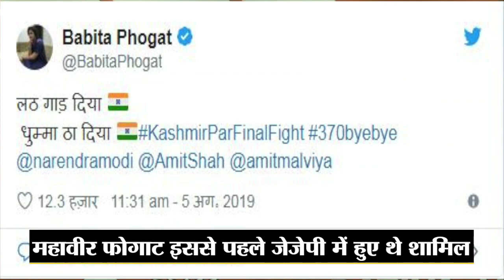BJP में शामिल हुए Mahavir Phogat और Dangal Girl Babita Phogat | Babita and Mahavir Phogat join BJP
Vidhan Sabha Election 2019 से पहले Dushyant Chautala को बड़ा झटका लगा है। क्योंकि Mahavir Phogat और उनकी बेटी Babita Phogat BJP में शामिल हो गए हैं।